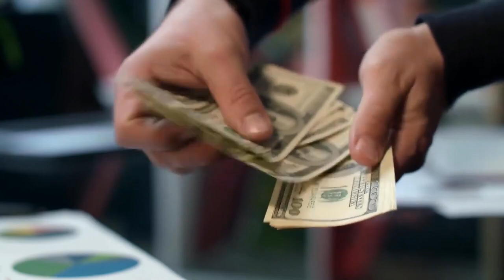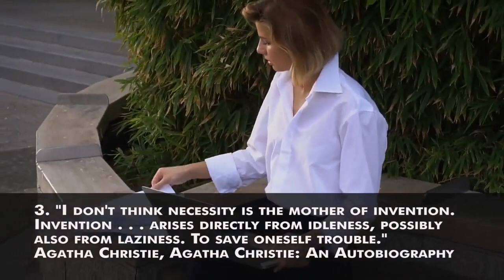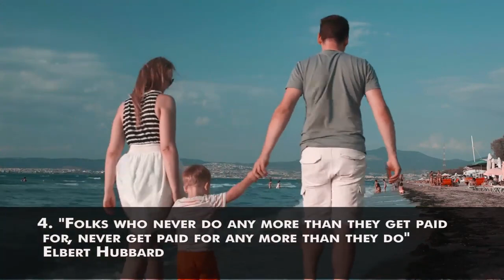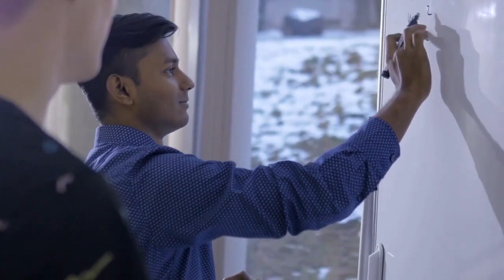5 Things I Wish I Knew About Laziness Before I Turned 30